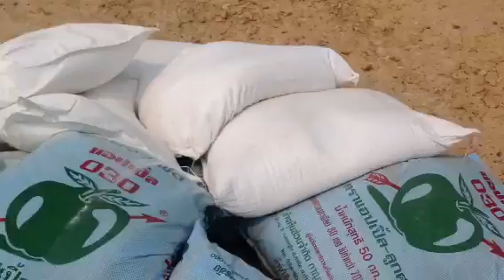บ่อไนส์